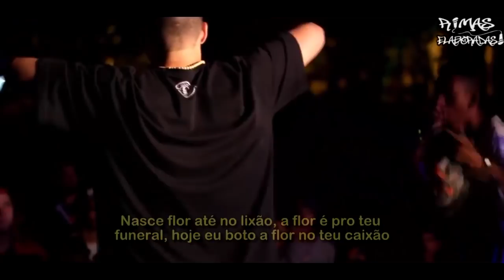É PRA ISSO que EU ASSISTO BATALHA😂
6º:
@BATALHA DA BRASILANDIA BDB

FestivalDeRapDeSãoGonçalo

Batalha Do Líbano

@Batalha Do N9v